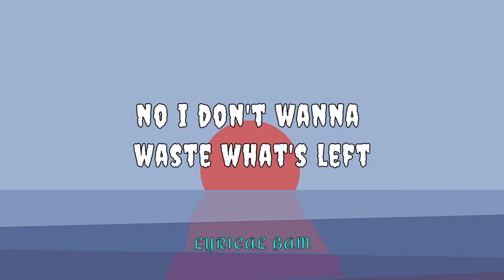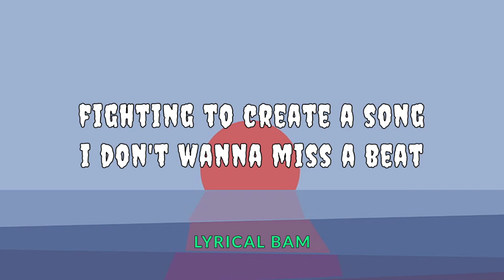Cartoon - On & On (Lyrics) feat. Daniel Levi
🎤 Lyrics: Cartoon - On & On feat. Daniel Levi [Verse 1]

[Chorus]
Through the wastelands,
through the highways